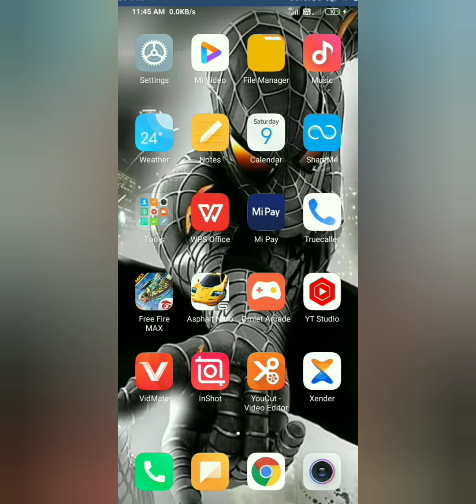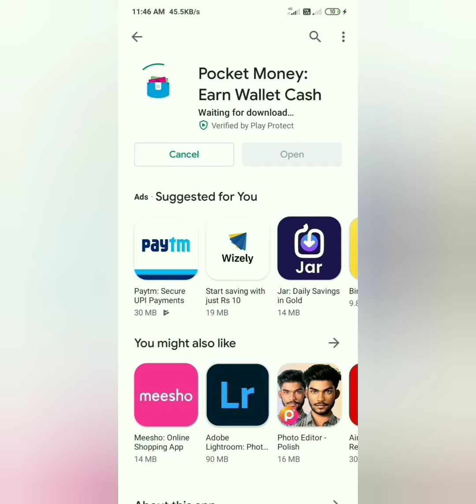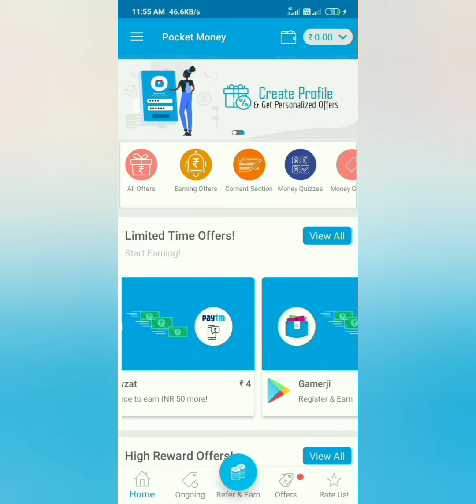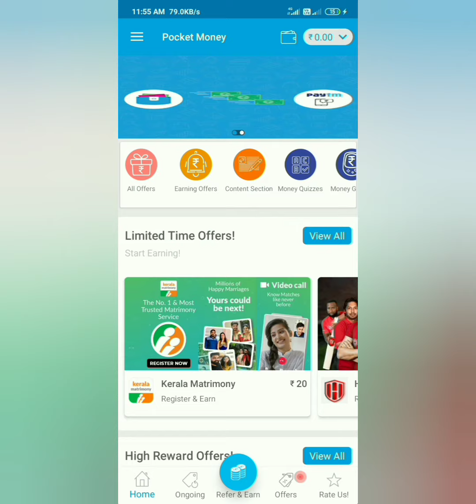Best money earning app l Full Details | Tech vlog l Pocketmoney app | Mtgamingandvlog@safe_offiziell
Best money earning app l Full Details | Tech vlog l Pocketmoney app | Mtgamingandvlog‎@MicroShorts41 @techzoic @pocketmoneygpt @Selvaa887 @pocketmoneyproduction3751 @MoneyDoor @pocketmoney2687 @PocketMoneyBooster @deepmehandipuria9090 @earningwithdrt313  @bestmoneymakingapp@bestearingapp @TstockMantra @safe_offiziell

Follow booyah me-
Follow me on BOOYAH!:
freefire name-mtgamerz
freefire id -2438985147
Device- mi
Editing app-kinemaster
1.Gaming
2.onlinegaming
3.livestreaming
4.vlog
5.battlegames
6.racinggames
7.Events
8.gameplay